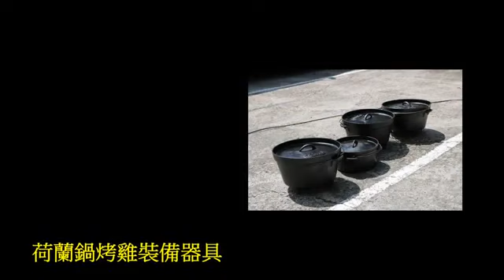荷蘭鍋烤雞腿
荷蘭鍋(英文Dutch-Oven) Oven有烤箱、及爐灶之意。最早於發源於歐洲，當時荷蘭已有先進的鑄鐵技術，能製造出比任何國家都來得平順耐用的鑄鐵鍋，再經由貿易傳到英國，距今已有500多年歷史。